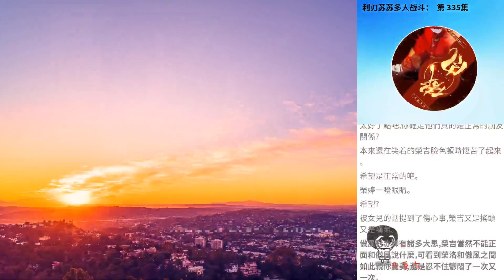利刃蘇蘇多人戰鬥： 第 335集